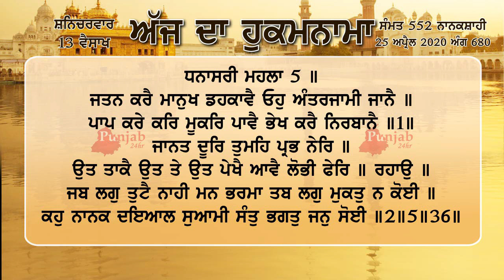Hukamnama sri darbar sahib amritsar 25 April 2020